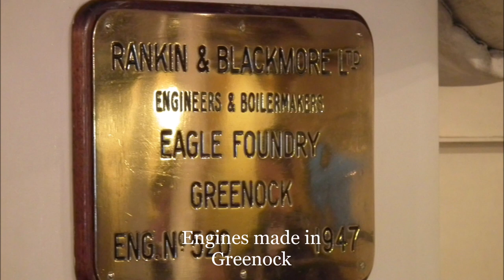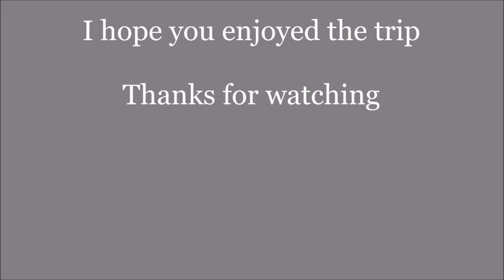Waverley trip from Glasgow to Greenock July 2011.